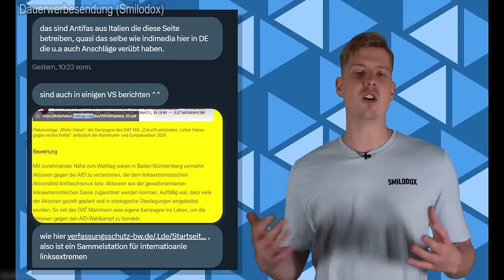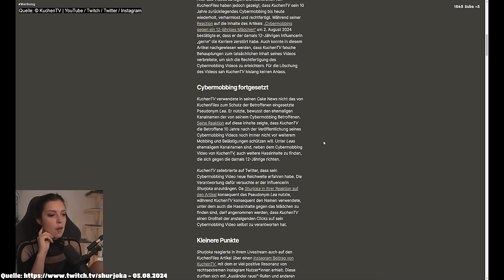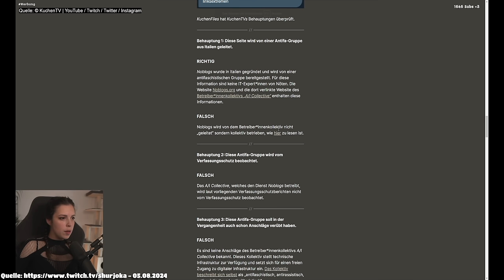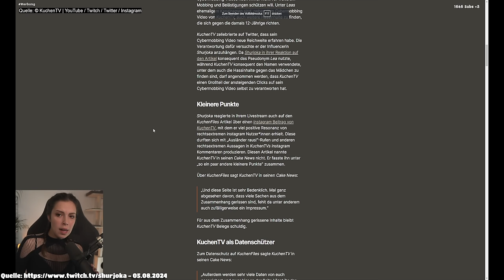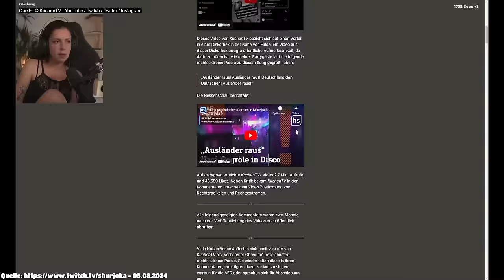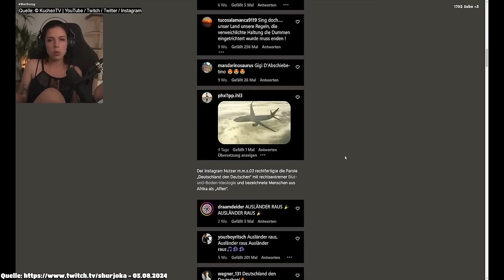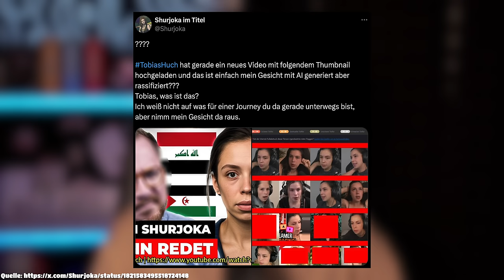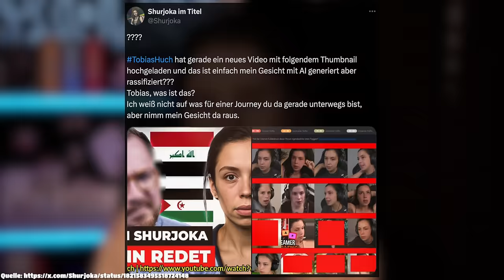Shurjoka ESKALIERT! - UPDATE zur SITUATION!